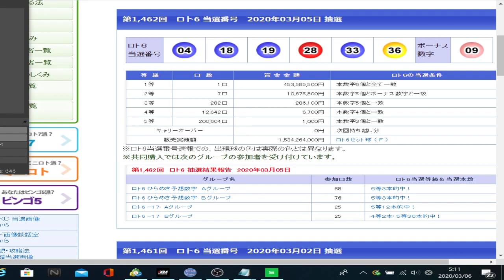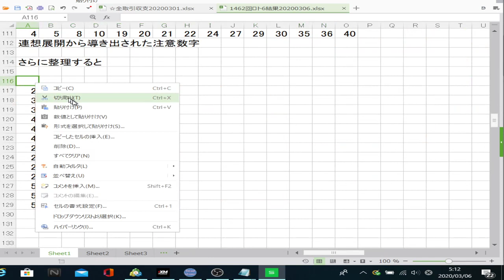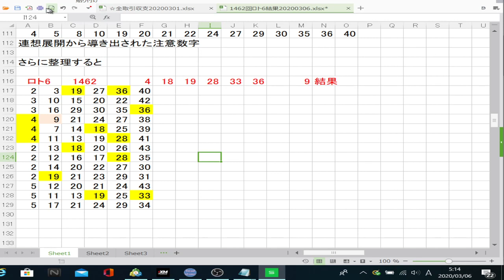1462回ロト6結果発表！